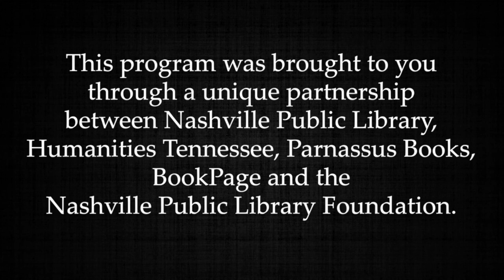Salon@615-John T. Edge w/ Sean Brock, Maneet Chauhaun & Caroline Randall Williams